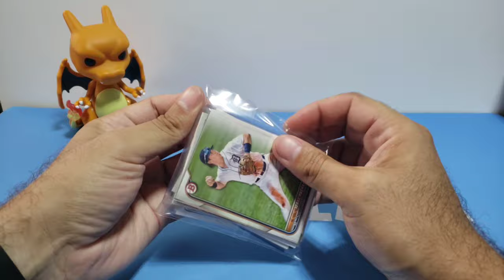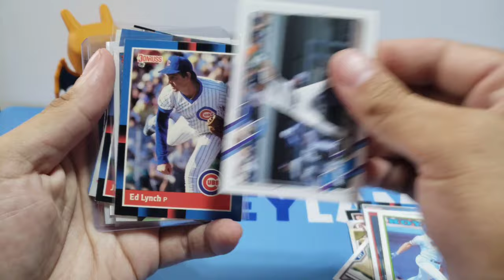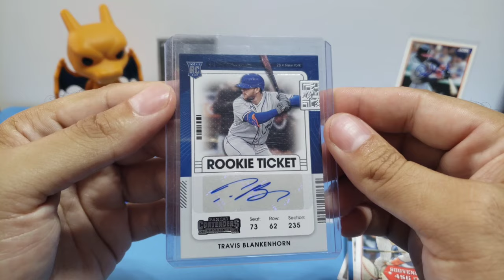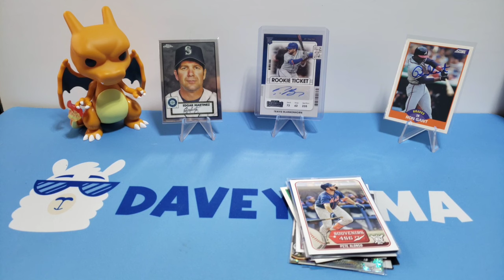AZ Baseball Hot Pack! 2x Autos and 1x numbered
Each pack will contain 2x autos and 1x #. $11.99 + Shipping.

*sold out*